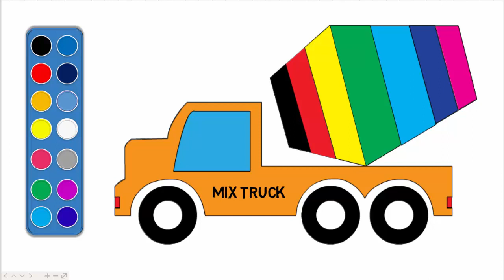how to draw a mix truck easy step by step, learn colors for kids | myviettv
This video will show how to draw a mix truck easy step by step, learn colors for kids.
myviettv